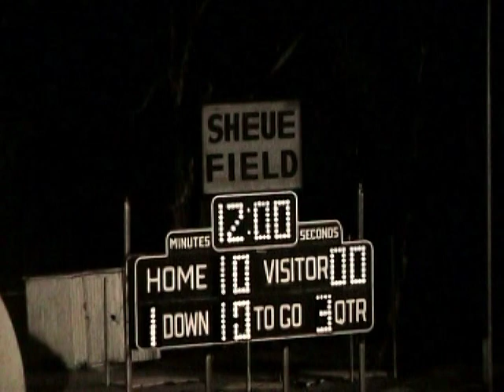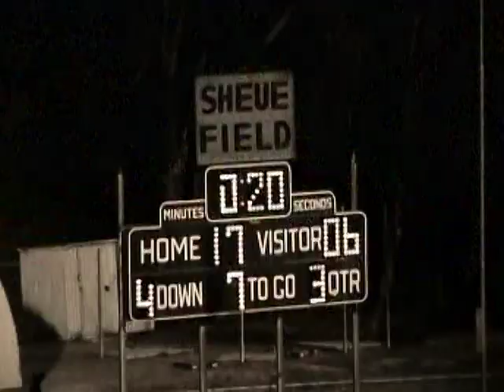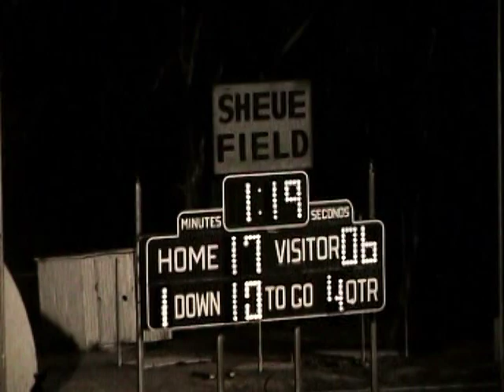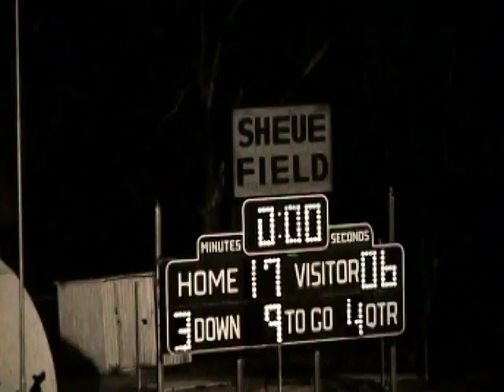Edison (17) vs Marina (6) 1975 2nd half movie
1975 - Edison Charger Football
Edison (17) vs Marina (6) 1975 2nd half
Coach Bill Workman